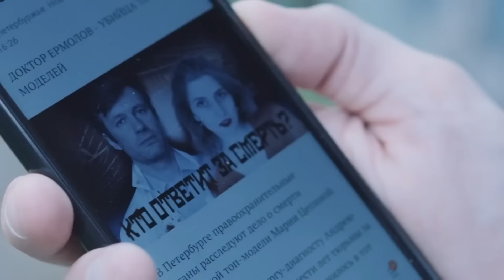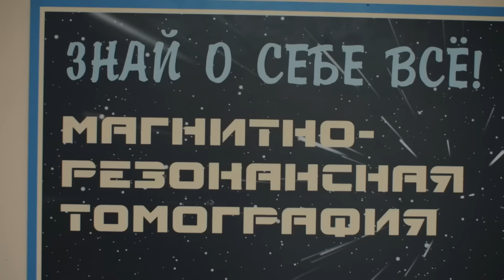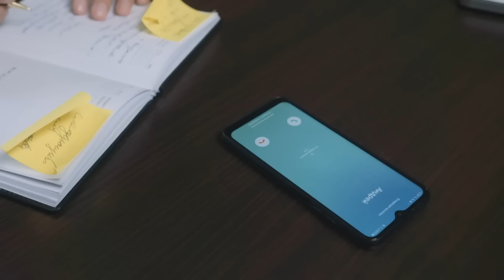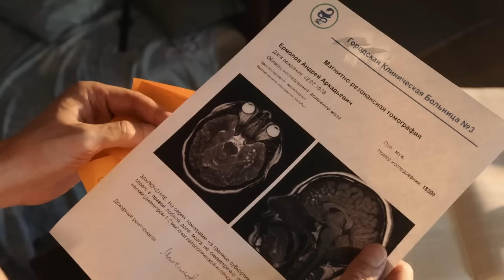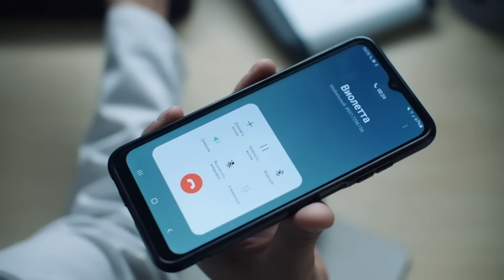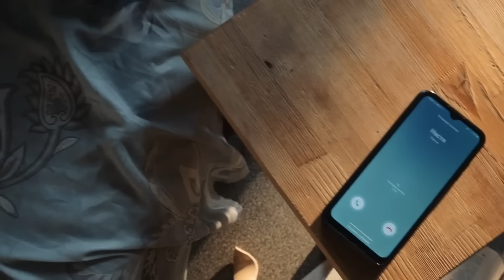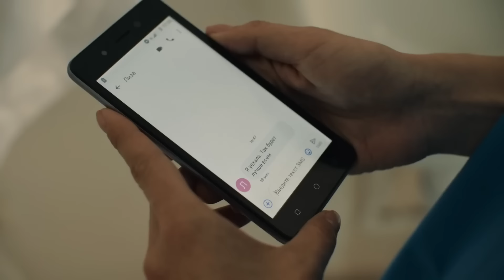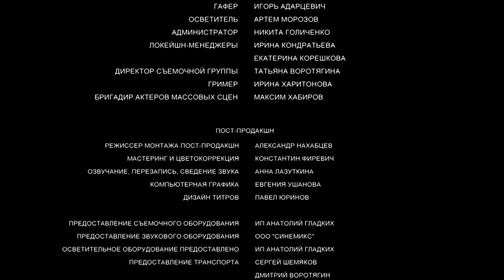ДОКТОР УЧИТСЯ БЫТЬ ПАЦИЕНТОМ, НО ЭТО РОЛЬ КУДА СЛОЖНЕЕ ЕГО ПРИВЫЧНОЙ | СЕРИАЛ ПОЗОВИТЕ ЕРМОЛОВА - 2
СЕРИАЛ "ЗОВИТЕ ЕРМОЛОВА-2" ВСЕ СЕРИИ ПОДРЯД
НОВИНКА 2023

Лиза выздоравливает. Казалось бы – жить да радоваться! Вот только жить без болезни она разучилась. Вместо счастья она ощущает растерянность и пытается нащупать свой путь, ошибаясь и рискуя потерять себя. Тем временем доктор Ермолов учится быть пациентом: оказывается, что эта роль куда сложнее его привычной. Настя работает в больнице – и каждый раз, когда попадается сложный пациент, зовет на помощь Ермолова. Все вокруг уверены, что между ними что-то есть. Иногда ей тоже так кажется…

*НЕ ПРОПУСТИТЕ!